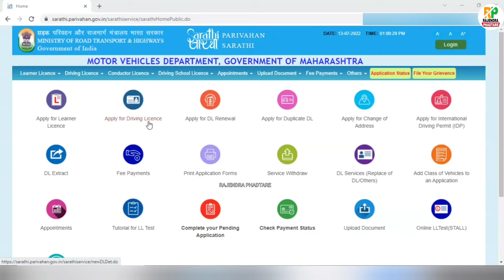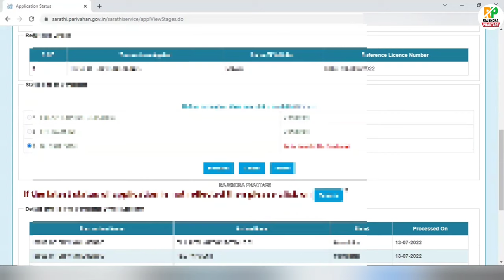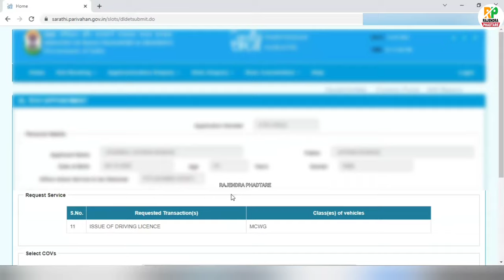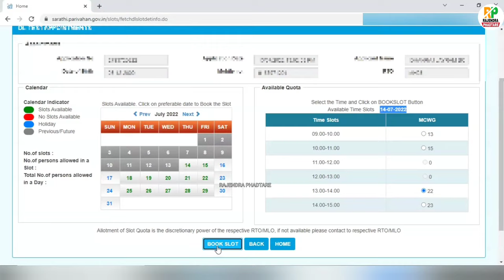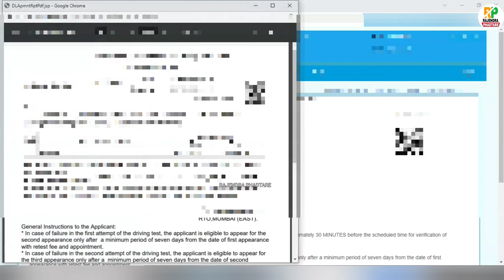DL Slot Booking Kaise Kare | Driving Licence Test Appointment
DL Slot Booking Kaise Kare | Driving Licence Test Appointment | Driving Test Appointment Online

Topic 👇
dl slot booking kaise kare
dl slot booking kaise kare 2022
driving licence test appointment
how to get driving licence test appointment
dl test slot booking kaise kare
dl test slot booking problem
dl test slot booking print
dl test slot booking kaise kare 2022
driving licence test appointment kaise le
driving license test appointment
driving Licence test slot book kaise kare
dl slot not available for next 30 days
dl slot booking special quota
dl slot booking kaise check kare
driving licence slot booking date change
driving test appointment online
driving licence slot booking error
driving licence slot booking problem
driving licence slot booking kaise kare
driving test appointment online book kaise kare
dl appointment booking
dl appointment slot booking
dl test appointment booking problem